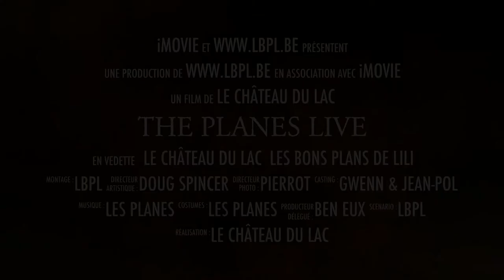The Planes Live - 30/04/2014 Château du Lac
Un événement à ne pas manquer, une soirée magique !